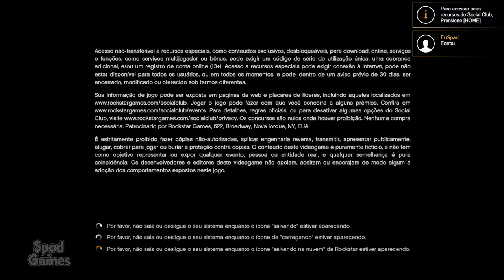GTA V (Grand Theft Auto V)(Início de Gameplay em Português)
Grand Theft Auto V é um jogo eletrônico de ação-aventura desenvolvido pela Rockstar North e publicado pela Rockstar Games. É o sétimo título principal da série Grand Theft Auto e foi lançado originalmente em 17 de setembro de 2013 para PlayStation 3 e Xbox 360, com remasterizações lançadas em 18 de novembro de 2014 para PlayStation 4 e Xbox One, e em 14 de abril de 2015 para Microsoft Windows. O jogo se passa no estado ficcional de San Andreas, com a história da campanha um jogador seguindo três criminosos e seus esforços para realizarem assaltos sob a pressão de uma agência governamental. O mundo aberto permite que os jogadores naveguem livremente pelas áreas rurais e urbanas de San Andreas.

TÍTULO: Grand Theft Auto V
GÊNERO: Ação, Aventura
DESENVOLVEDOR: Rockstar North
DISTRIBUIDORA: Rockstar Games
SÉRIE: Grand Theft Auto
DATA DE LANÇAMENTO: 14/abr/2015